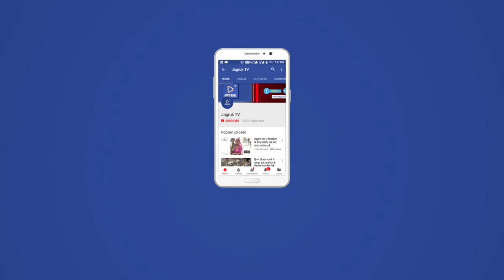JAGRUK TV : पाली : देवासी समाज का एसपी को ज्ञापन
पाली । जिले के बाली उपखंड के बीसलपुर गांव निवासी एक युवक की जून माह में संदिग्ध हालत में हुई मौत को लेकर देवासी समाज के लोगों ने मंगलवार को पुलिस अधीक्षक राहुल प्रकाश को ज्ञापन सौंपकर पूरे मामले की जांच निष्पक्ष करवाने के साथ मुकदमा 302 के तहत दर्ज करने की मांग की ।
    ज्ञापन देने  साथ आए परिजनों ने पुलिस अधीक्षक को बताया कि उनका लड़का लालू घर से टिफिन लेकर सुमेरपुर ड्यूटी पर जाने का कह कर गया था यहां से लालू बलवना निवासी हरीश के यहां गया था तथा वहां से उसकी मोटरसाइकिल पर जवाई बांध गया जो वापस नहीं लौटा है ज्ञापन में बताया कि आरोपी हरीश के साथ अंतिम बार लालू को जवाई बांध स्थित हवा महल पर देखा गया था लेकिन बाद में लालू की लाश जवाई बांध में तैरती हुई मिली थी जिसको लेकर मुकदमा भी दर्ज करवाया गया है ।